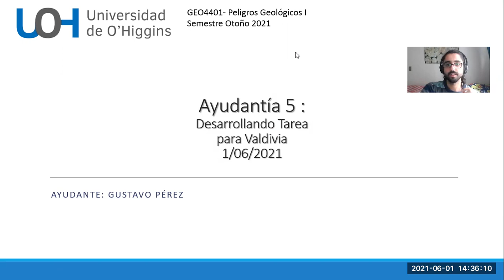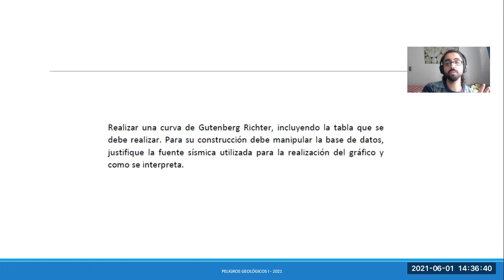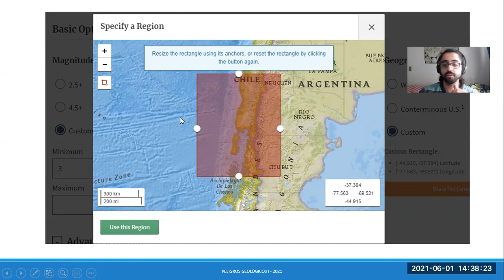PeligrosGeo_Sismicos_A5: Explicación y aplicación Trabajo final a Valdivia